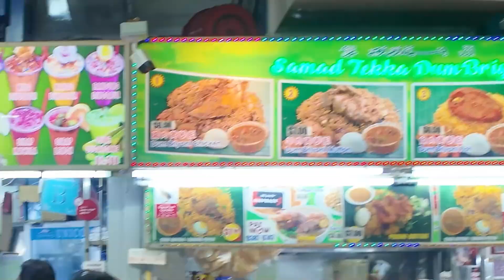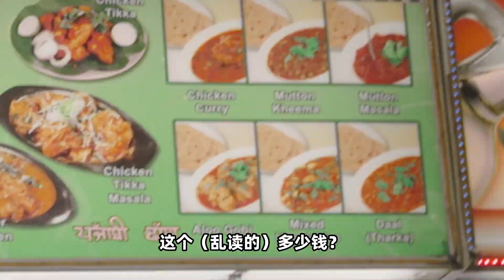顯眼包體驗新加坡印度街美食！味道能有多還原？ | 中國BOY超級大猩猩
被咖喱和香料衝昏頭腦的一天